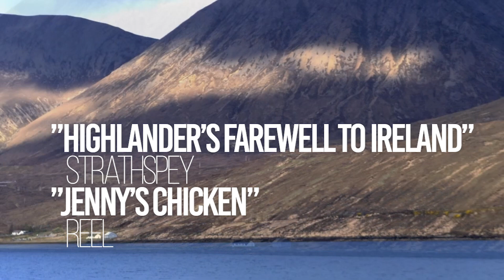HIGHLANDER'S FAREWELL TO IRELAND / JENNY'S CHICKENS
- "HIGHLANDER'S FAREWELL TO IRELAND" : strathspey.
- "JENNY'S CHICKENS" : reel.

The first pict shows the sea, leaving Ireland travelling to Scotland, then landscapes of the Isle of Islay (Port Askaig) and the Isle of Skye, taken during my several trips between Ireland and Scotland.

I record my videos (of very average quality), absolutely alone, in my home studio in Morlaix (Brittany). Small means, small musician but quite great versatility and great motivation despite my old age... ha ha ha !
That helps me for motivation. So, thank you so much !